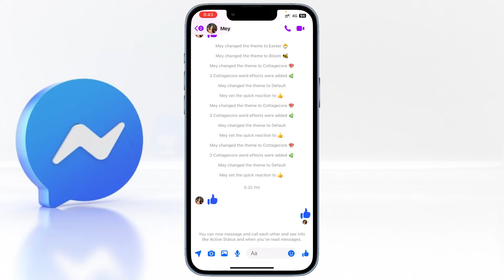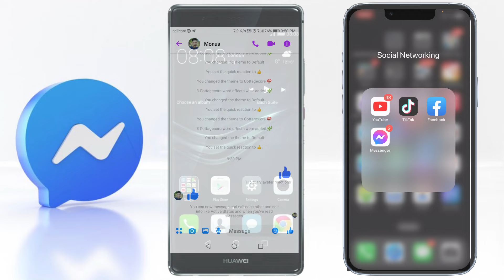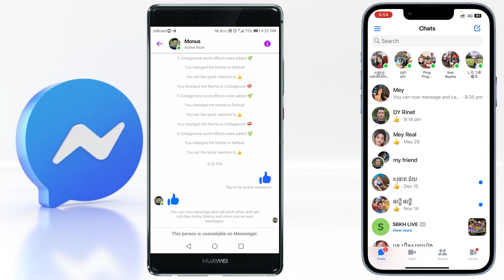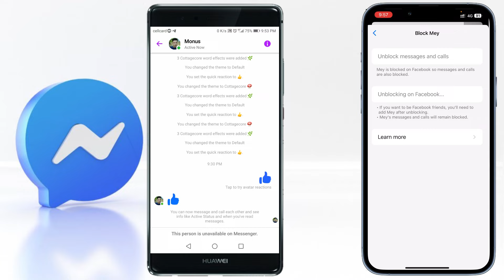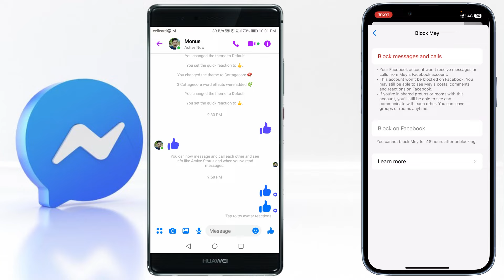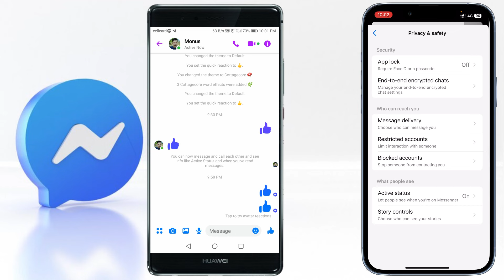ដោះស្រាយបញ្ហា Messenger គេឆាតអត់ចូល - Can't receive message on messenger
* ចំណងេជើងស្រដៀងគ្នា

ដោះស្រាយបញ្ហា Messenger គេឆាតអត់ចូល
ដោះស្រាយ Messenger គេឆាតអត់ចូល
ហេតុអ្វី Messenger គេឆាតអត់ចូល
ហេតុអ្វី Messenger គេឆាតមកអត់ចូល
ហេតុអ្វី Messenger គេតបឆាតអត់កើត
ហេតុអ្វី Messenger តបឆាតអត់កើត
Messenger គេឆាតមកអត់ចូល
ដោះស្រាយបញ្ហា Messenger គេឆាតមកអត់ចូល
របៀបដូរឈ្មោះfacebook មួយម៉ាត់ 2023
របៀបដូរឈ្មោះfacebook មួយម៉ាត់ ios
របៀបដូរលេខទូរស័ព្ទfacebook 2023
របៀបលុប email ក្នុង facebook
របៀបដោះ block facebook
របៀបប្លុក Facebook
របៀបដោះប្លុក friend Facebook
របៀបប្លុក messenger ហើយបើកវិញ
របៀបដោះប្លុក messenger
របៀបដោះប្លុក messenger 2023
ដោះប្លុកឆាត messenger 2023
របៀបដោះប្លុកឆាត messenger 2023
របៀបដូរឈ្មោះ facebook មួយម៉ាត់
របៀបដូរឈ្មោះ facebook តែមួយម៉ាត់

វីដេអូផ្សេងទៀត​ ៖